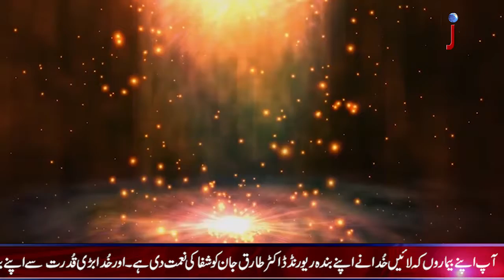Sermon by Pastor Shahbaz Paul - Program Khuda ki Awaz